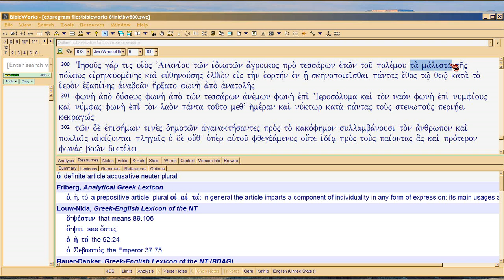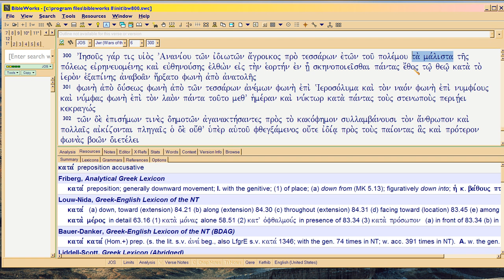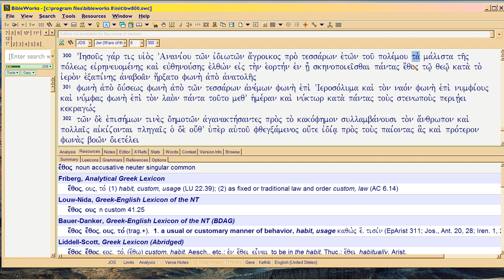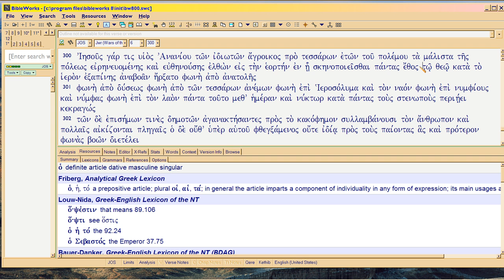Xoroaster 6, Malista in Josephus (intro)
Josephus doesn't use 'malista' as the Bible does, which proves a change in its usage.  This change continues in Greek at least from his time, forward.  Which means, the Bible which never uses the term this way, is earlier.

This is only an introduction to the idea.  I cannot search in the Greek of Josephus yet, until I install BibleWorks 9.  So we're only looking at Line 300 here.  In a future video, after I've installed BW 9 on one of my machines, I'll do another video showing the full search.  Meanwhile, you can do your own search on 'ta malista' (which won't yield all the occurrences, since you're typing Roman letters in Google).